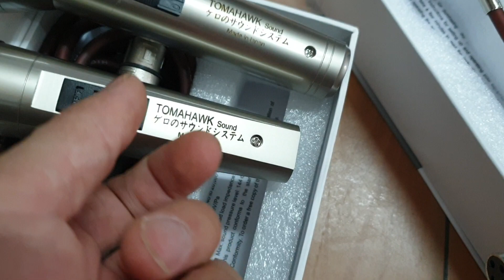Mic Tomahank Giá 270k loại cổ ngắn - 290k loại cổ dài. Lh 0966594581 - 0979891682